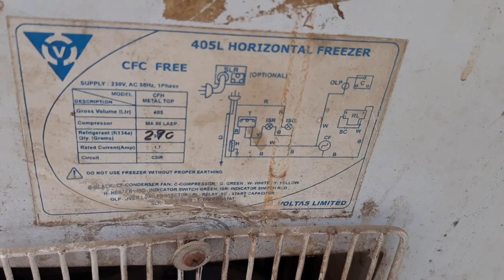400 Litter Deep freezer Coiling And Capillary Data | Deep freezer Repair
S-U-B-S-C-R-I-B-E